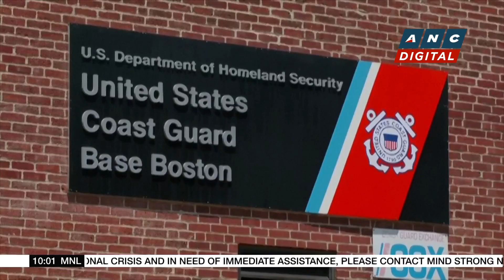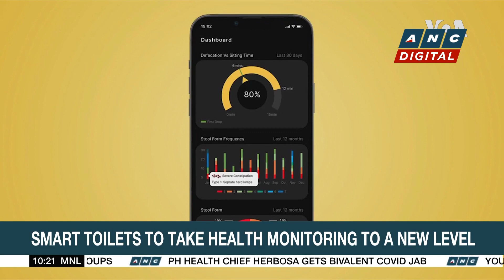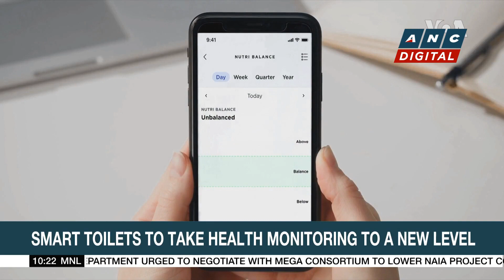World leaders to discuss debt, climate finance at Paris summit | ANC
Rundown: French President Emanuel Macron will host world leaders and experts in Paris this Thursday and Friday for a climate summit aiming to pin down a roadmap for easing the debt burdens of low-income countries while freeing up more funds for climate financing.